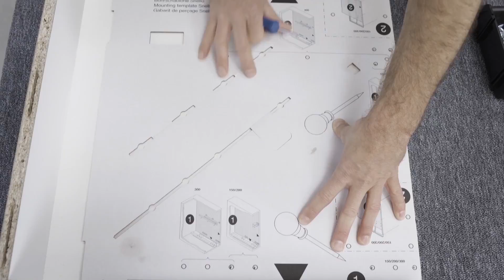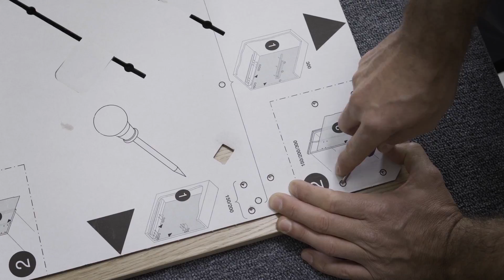MONTAŻ SNELLO 150